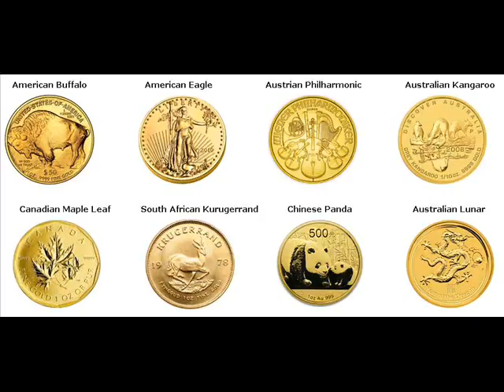Rare Gold Coins For Sale Hodgdon Maine